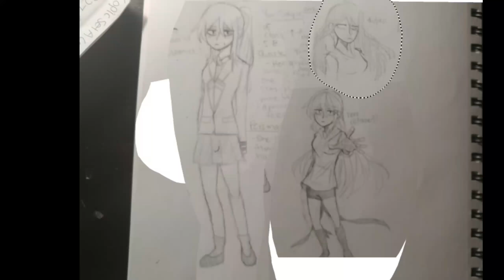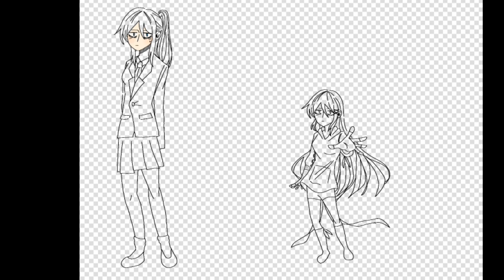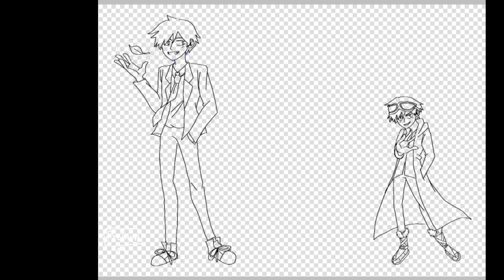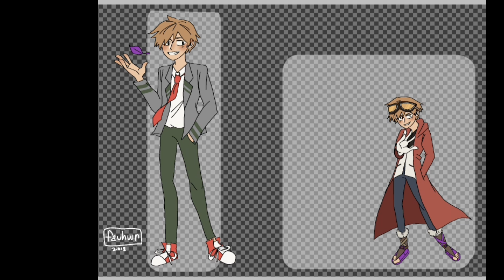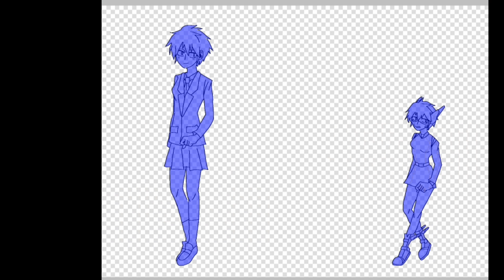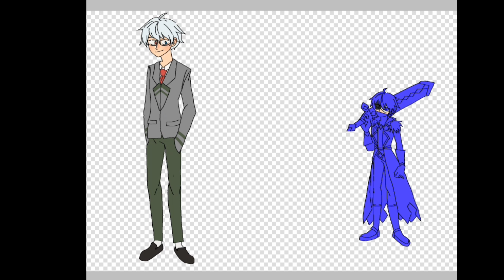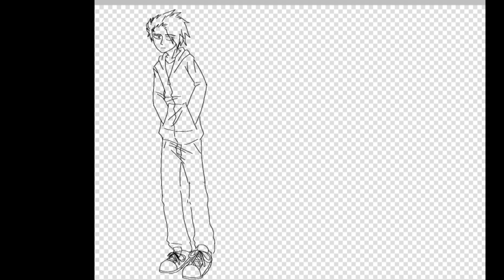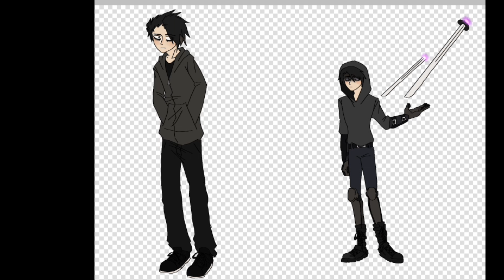BNHA OC bunch / speedpaint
lol this took forever
first one is mine, rest belong to other pplz
anyway; its a bnha au me and my UL guildies made
¯\_(ツ)_/¯
pretty lit ngl

tools used:
kinemaster
ibispaintX
my fucking finger

time taken in total: maybe like 19 hours; they each took 2-6 hours lol